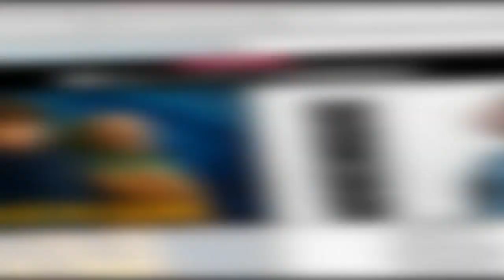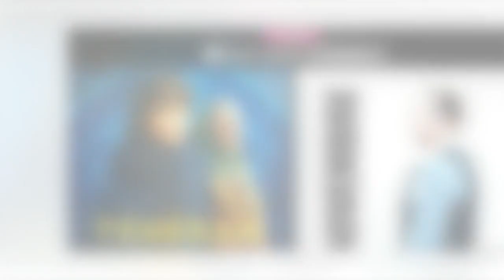Retrouvez l’intégralité du catalogue d’Apple TV+ dans votre abonnement CANAL+